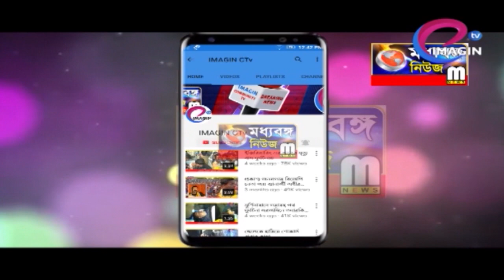বৃষ্টির অভাবে পাট জাগে আশঙ্কা চাষিদের